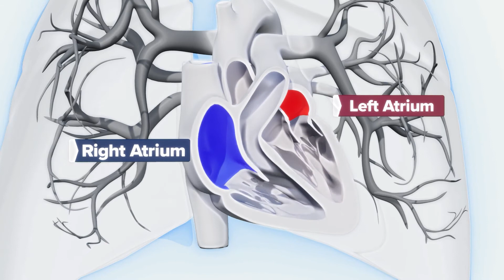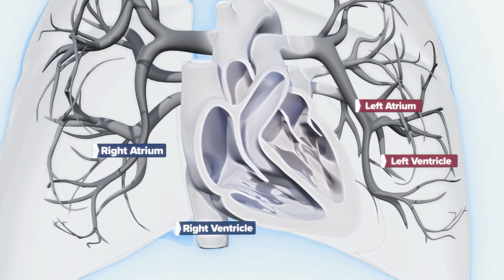PAH "Can be Confusing"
You may hear different things about PAH. In this PAH Basics video, Dr. Lana Melendres-Groves explains what PAH is and how it affects your heart and lungs.